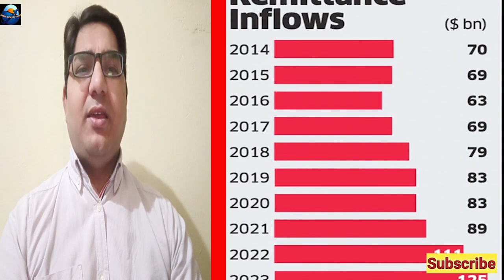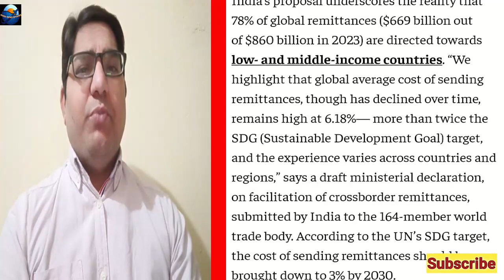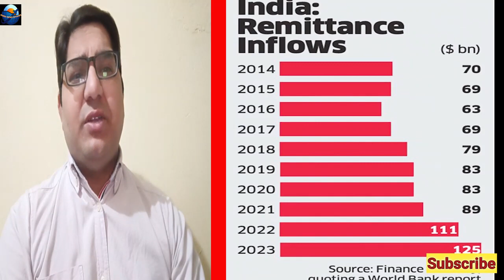Indian Remittance Cost